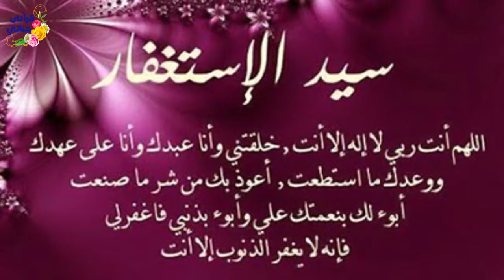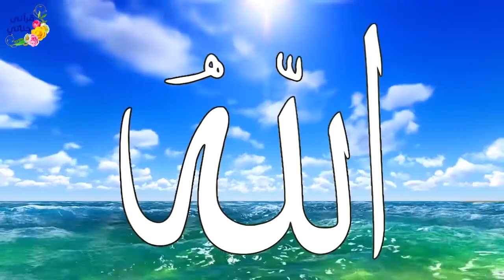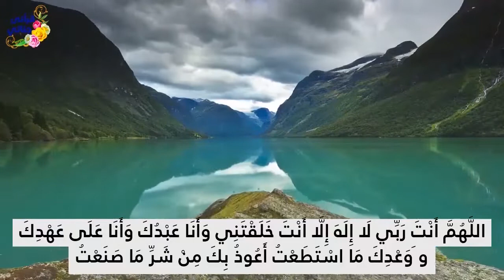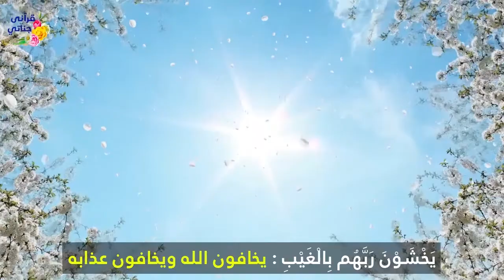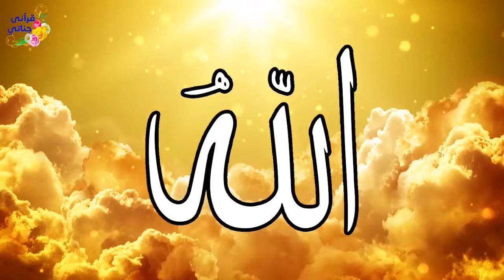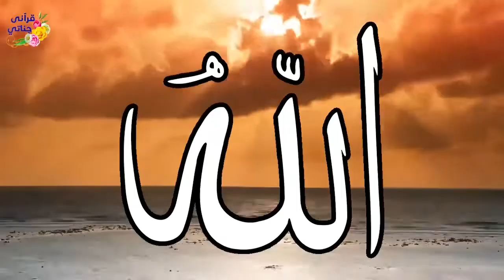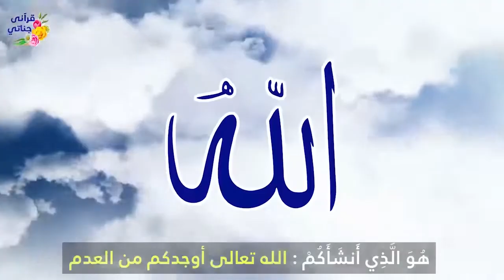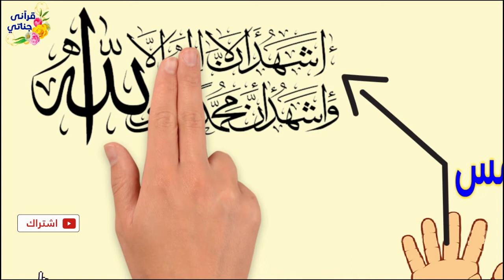ثلاث أشياء لا تنساها قبل النوم أبدا نجاة من عذاب القبر و دخول الجنة وعليك حافظ من الله